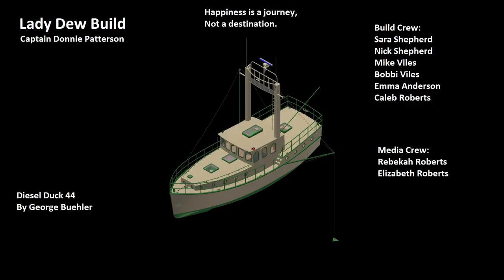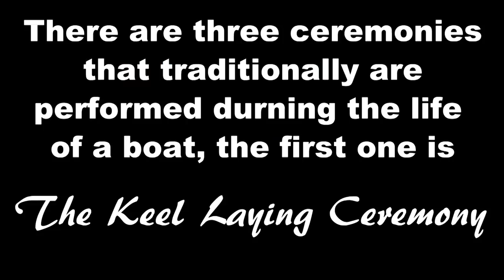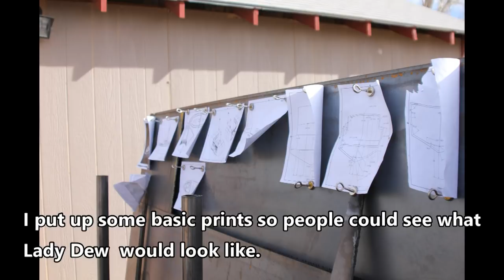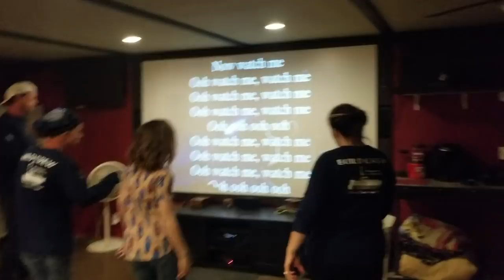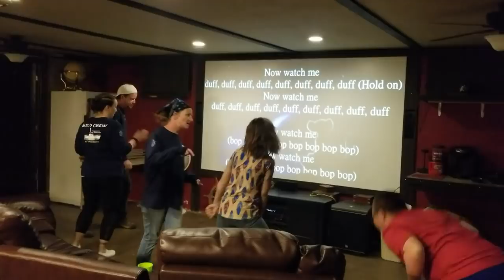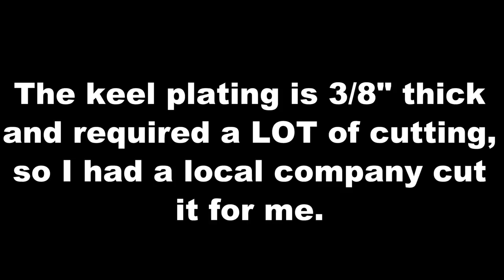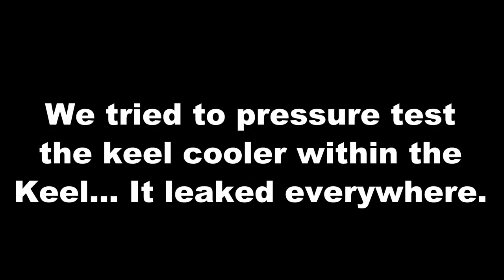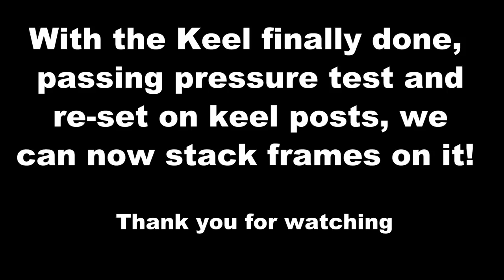Lady Dew Build - Episode 3 Keel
The keel is the backbone of a boat, this how we built ours